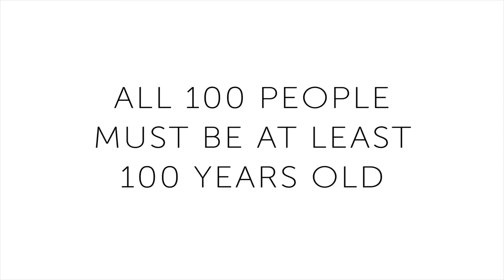Edith and the Policeman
At 103 Edith is fabulous, and a captivating storyteller.

To Live 10,000 Years involves Danny Goldfield Photographing 2 people (1 woman & 1 man) in each of the 50 United States. All 100 people must be at least 100 years old.

A Danny Goldfield Project
Editing and Music by Scott Allen Perry